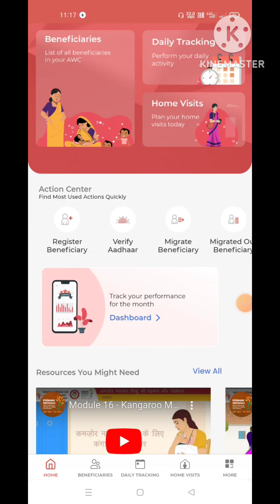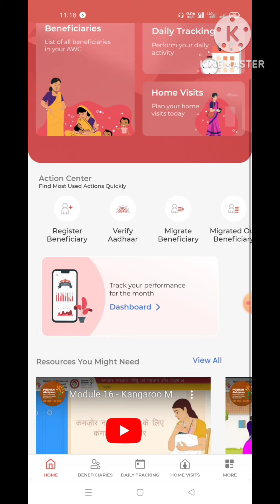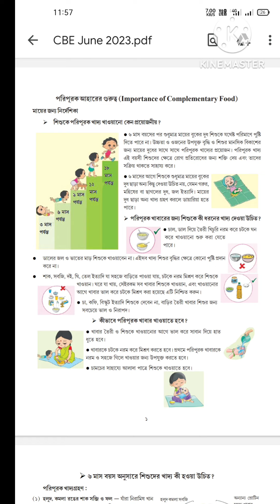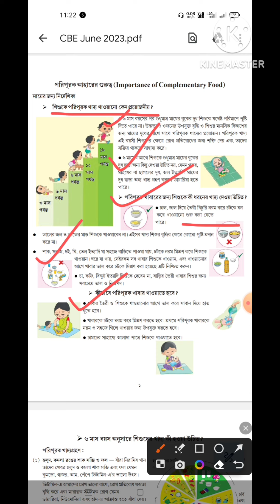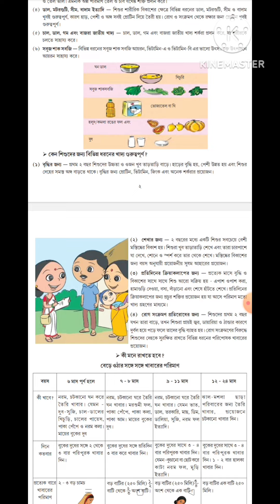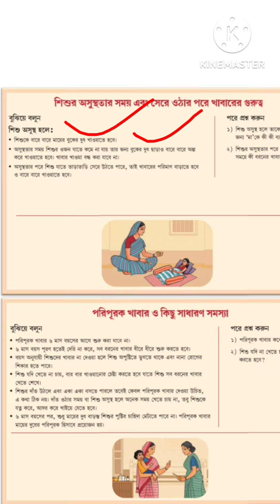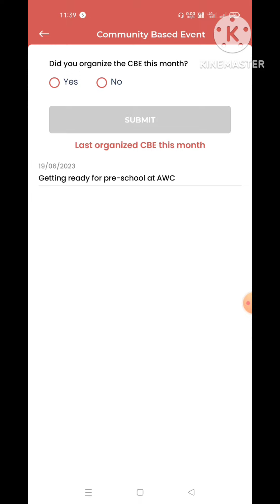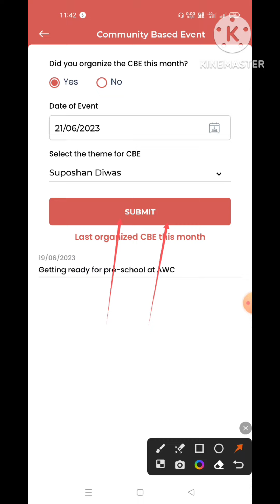ICDS|জুন মাসে 21তারিখে,এই শুক্রবারের আপনাদের সেন্টারে সুপুষ্টি ও অন্নপ্রাশন দিবস কিভাবে পালন করবেন?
ICDS | জুন মাসে 21 তারিখে,এই শুক্রবারের আপনাদের সেন্টারে সুপুষ্টি ও অন্নপ্রাশন দিবস কিভাবে  পালন করবেন ? |সুপুষ্টি ও অন্নপ্রাশন দিবস | সুপুষ্টি দিবস কী? | অন্নপ্রাশন দিবস কী | আই সি ডি এস সংক্রান্ত খবর | পোষণ ট্র্যাকার | poshan tracker | poshan tracker in Bengali | Supusti dibas | annaprasan dibas